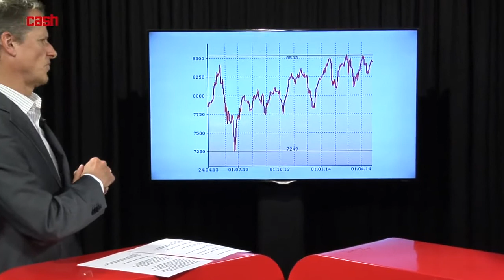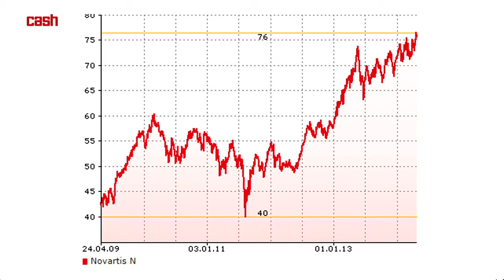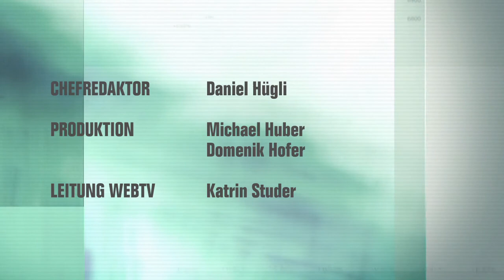Börsen-Talk vom 25. April 2014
Wegen schwachen Unternehmenszahlen steht die weitere Entwicklung der Börsen auf wackligen Beinen, sagt cash-Guru Alfred Herbert im cash-Börsen-Talk. Bei ABB und Novartis sieht er unterschiedliche Kurstendenzen.